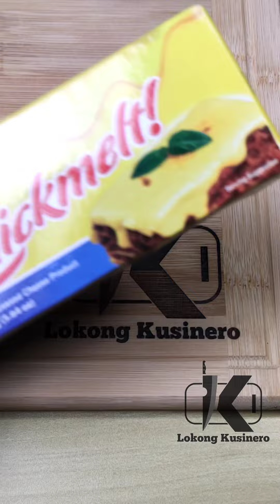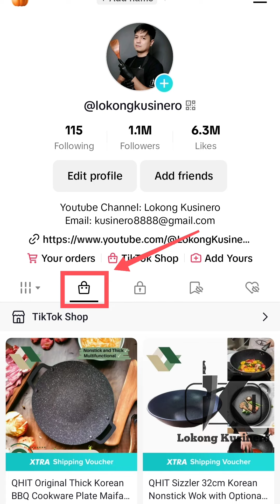Handa Sa Pasko 2023 | Cheesy Chicken Stick Recipe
Murang pang handa sa Pasko, manok po ito.